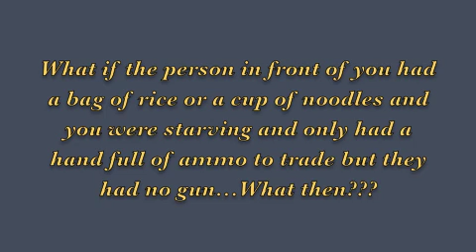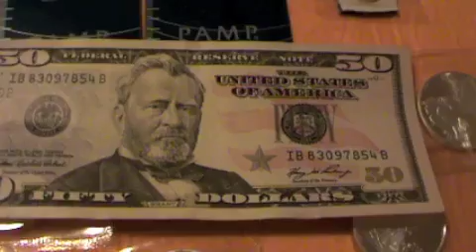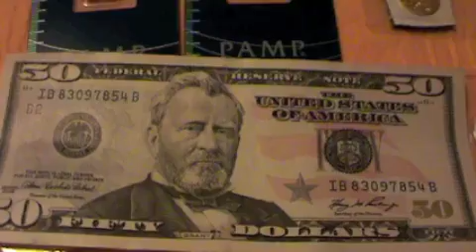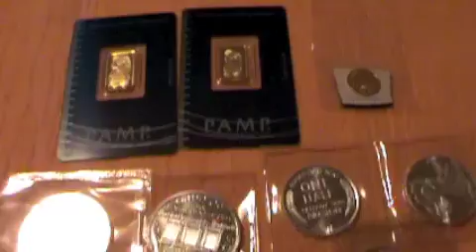Introduction to Precious Metals (gold and silver)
Brief intro into why you should buy gold and silver and what the dollar bill is worth.

Get prepared today for tomorrow!